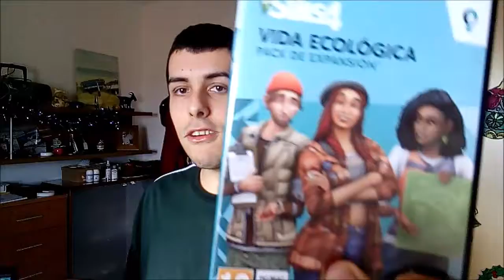MIS FAVS 2020 ✌🏼 / CMBYN, GAMBITO DE DAMA, VENENO, DUA LIPA, HARRY STYLES, ETC... / SAMUEL MONCAB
¡Hola delfines y delfinas! ¡FELIZ Y ESPERANZADOR AÑO NUEVO!
En la caja de información tienen la lista de todo lo que hablo en el vídeo

Series
Stranger Things, 13 Reasons Why, Sex Education, The Crown, Gambito de dama, Anne with an E, Emily in Paris, Big Mouth, Selena: la serie, Las escalofriantes aventuras de Sabrina (T1, T2, y T3)

Documentales
Unsolved Mysteries, Zac Efron: con los pies en la tierra, The death and life of Marsha P. Johnson, Miss Americana, Blackpink: lught up the sky, Shawn Mendes: in Wonder

Películas
Call me by Your Name, Frozen II, Onward, Rebeca (Rmeake), A star is born, Los Ángeles de Charle (2019), Mujercitas (2019), La chica danesa, Historia de un matrimonio, Love Simon, Mulán (2020), Enola Holmes, Soul, The Prom, Ralph rompe Internet

Música
Dua Lipa, Lady Gaga, Taylor Swift, Miley Cyrus, Harry Styles, Ariana Grande BTS, Blackpink, Bad Gyal, Doja Cat, etc...

Ropa,
La que enseño

Videojuegos
Los Sims 4 Días de univesidad y Los Sims 4 Vida Ecológica

Belleza
Las mascarillas que enseño